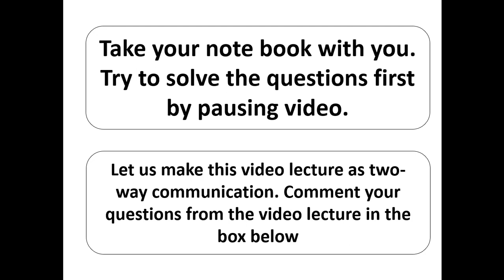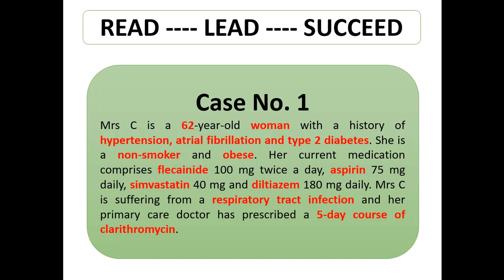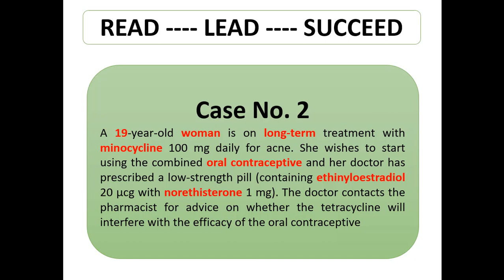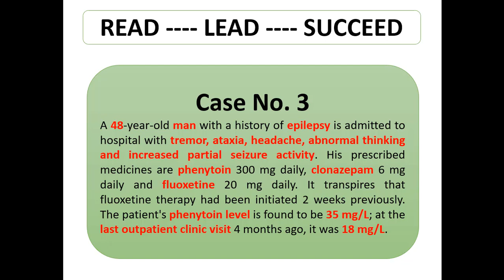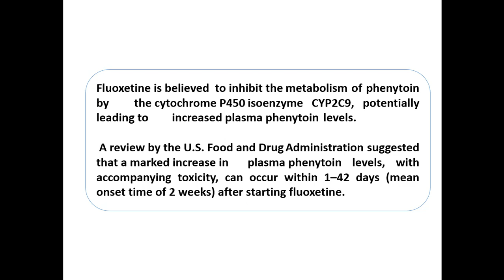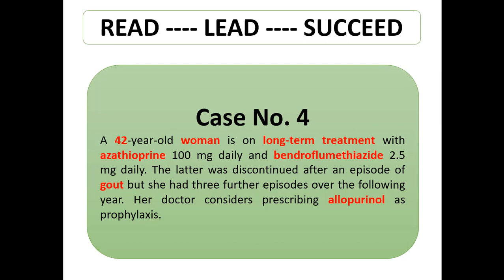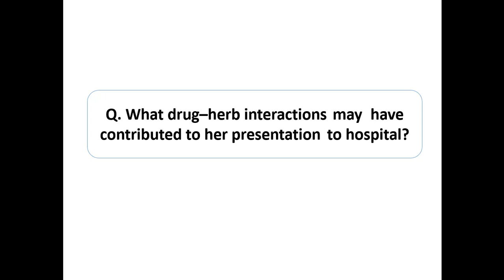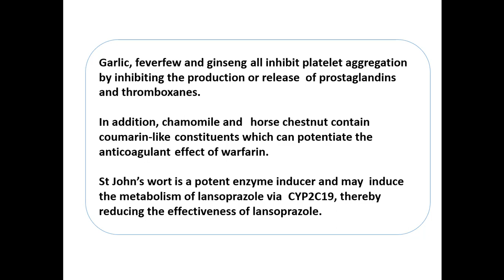Drug-Drug Interactions (Part-1) Case Studies-Pharmacy Revision by MSQ Foundation